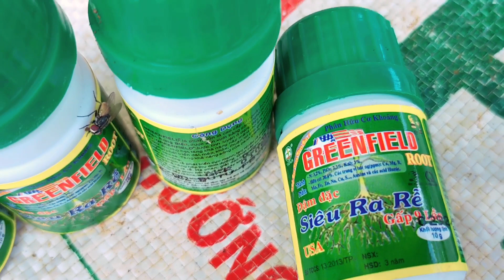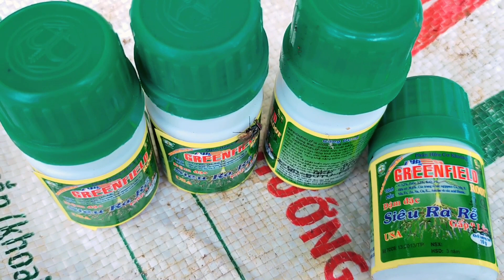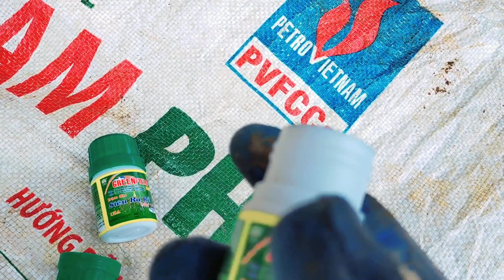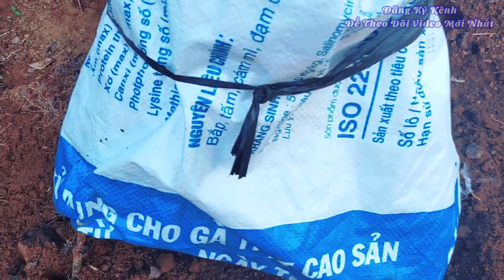TRỒNG MỚI HỒ TIÊU - ĐỪNG BAO GIỜ BỎ QUA CÁC BƯỚC NÀY - HƠN 2 NĂM ĐÃ CÓ THU BÓI - Cường Tây Nguyên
KỶ THUẬT TRỒNG MỚI CÂY HỒ TIÊU 2021- CỤ THỂ TỪNG BƯỚC QUAN TRỌNG - Cường Tây Nguyên
——  Clip này do chính mình quay và đúc kết kinh nghiệm làm nông trong nhiều năm chia sẽ lại cho bà con. Cảm ơn bà con nhiều